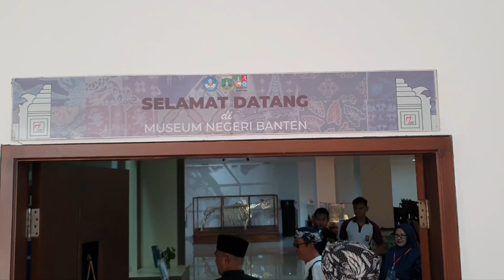Museum Negeri Banten